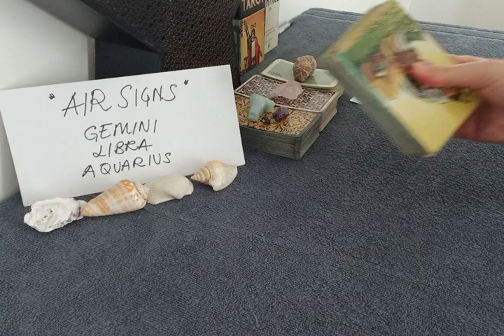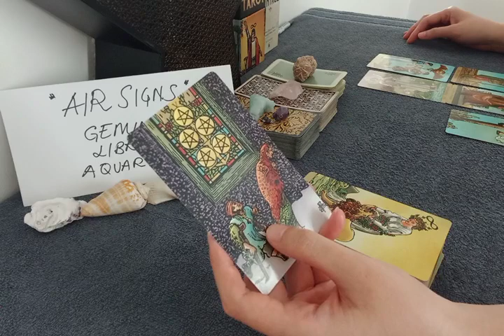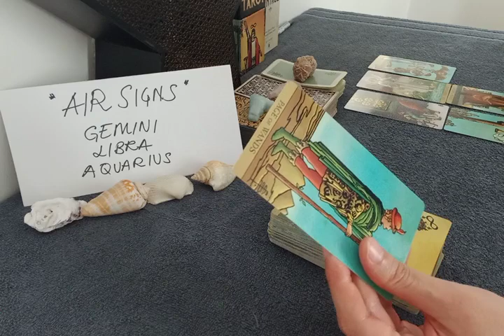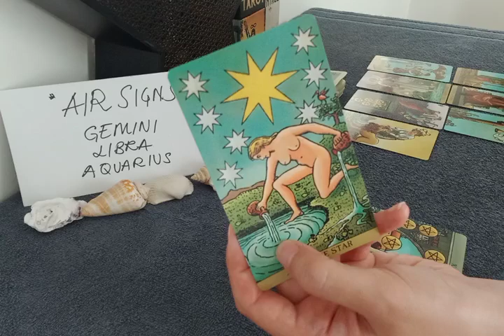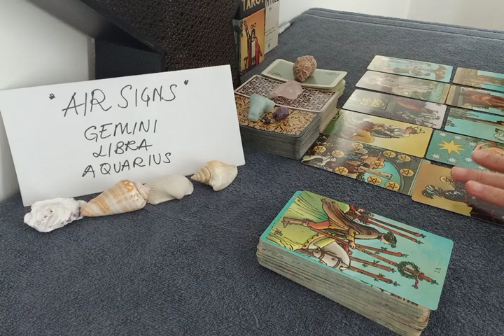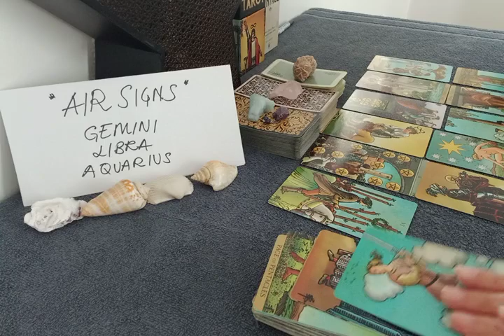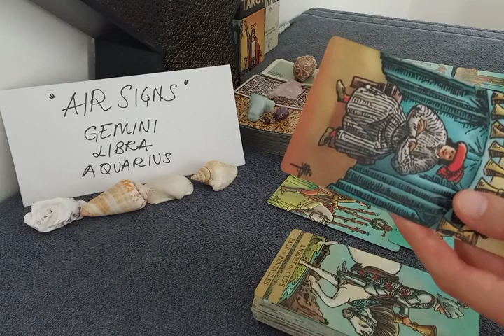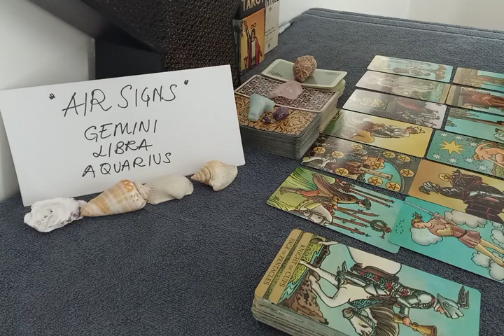AQUARIUS 💟 SOMEONE NEEDS MORE TIME BEFORE THEY DECIDE TO ...💟 MAY 2022 LOVE MONEY TAROT GUIDE